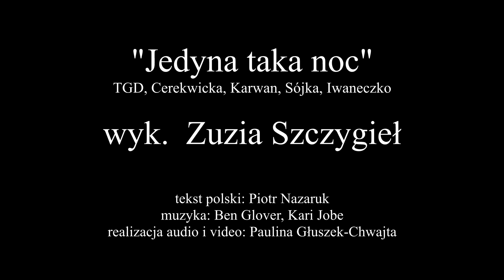Jedyna taka noc - Zuzia Szczygieł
"Jedyna taka noc"
TGD, Cerekwicka, Karwan, Sójka, Iwaneczko

realizacja audio i video: Paulina Głuszek-Chwajta

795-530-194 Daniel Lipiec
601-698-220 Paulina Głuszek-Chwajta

Dołącz do naszej muzycznej rodziny!